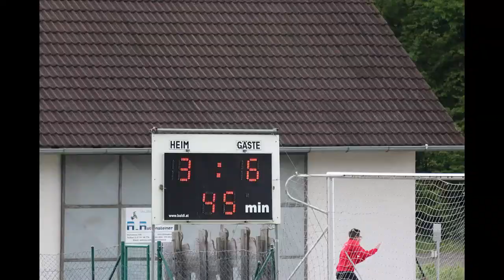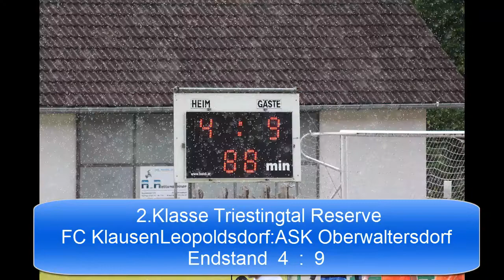ASK Oberwaltersdorf Res. in Klausen Leopoldsdorf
2.Klasse Triestingtal Reserve am 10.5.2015
FK Klausen Leopoldsdorf : ASK Oberwaltersdorf